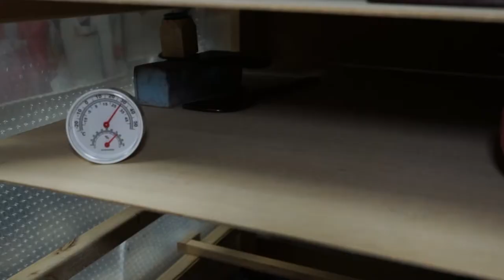코스터 만들기!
안녕하세요 시청자 여러분.
날씨가 완전 가을입니다.

오늘은 티타임을 더욱 즐겁게해 줄 코스터를 만들어 봤습니다.
알록달록 귀여운 색상이 예쁘네요.

여러분도 한번 도전해 보세요!